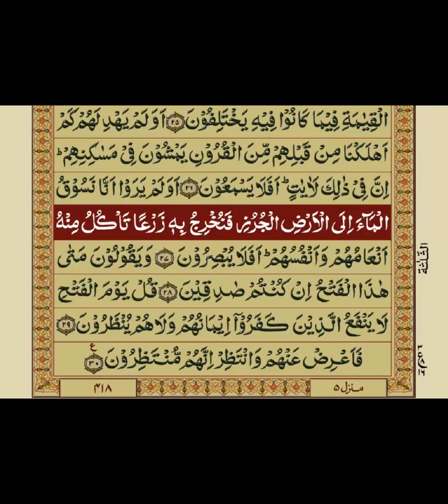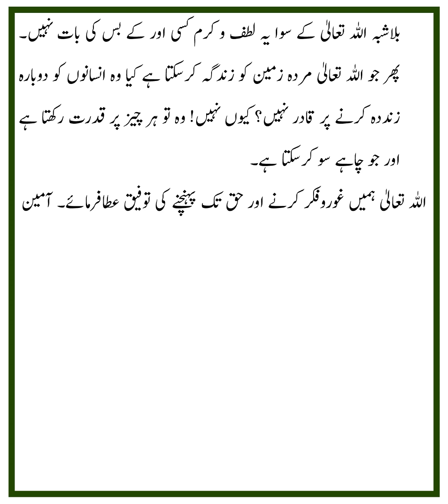QURAN NAZRA - Lecture 1361